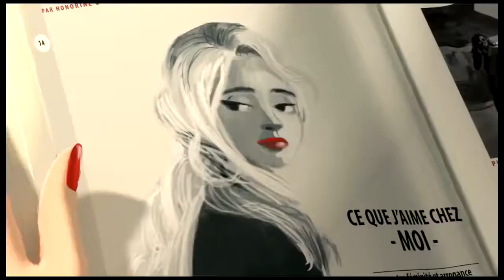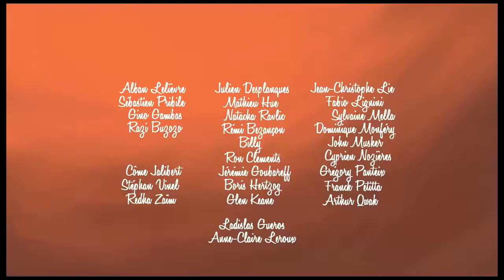Reflection. Shortfilm Animation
My Animation Trailers